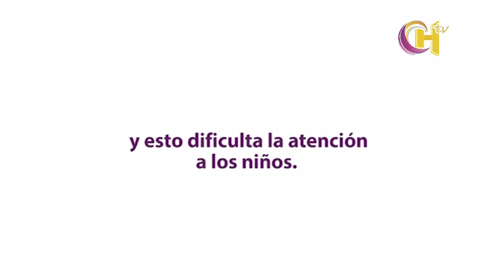NOTI 01 DIC